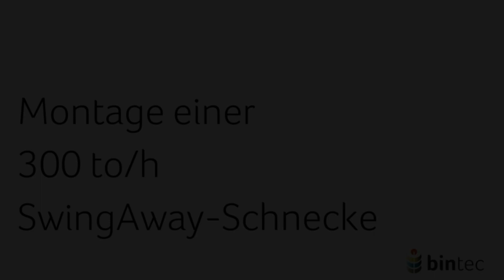Montage einer SwingAway Schnecke - Zeitraffer.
Immer wieder erstaunlich - in gerade einmal 10 Stunden Montage entsteht aus Einzelteilen eine neue Hochleistungsschnecke. Mit unserer SwingAway Schnecke 1390HP+ von Brand sind Förderleistungen von 300 to/h möglich. Damit lässt sich die Druschmenge von bis zu 4 Großmähdreschern bequem annehmen.